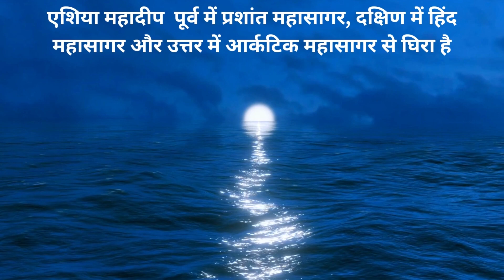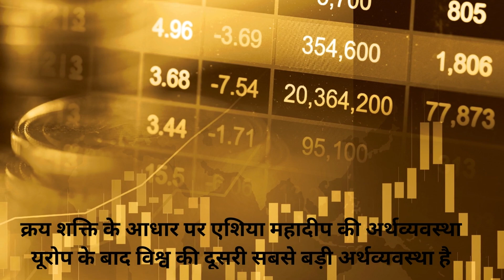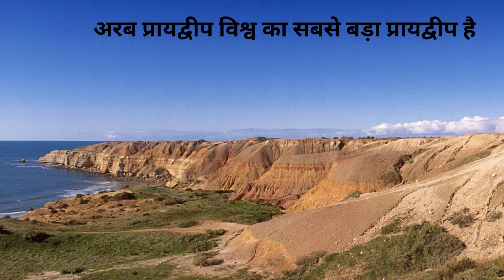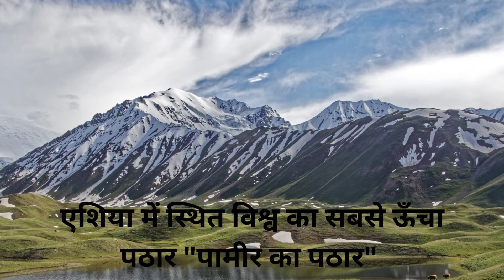एशिया महादीप से जुड़े कुछ रोचक बातें l Interesting Facts Related to Asia Continent l Asia facts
In this video we will learn Some Interesting facts  Related to Asia Continent.
Which will be very useful for all type of competitive exams. upsc, ias, ips, pcs, ssc, gk, General knowledge, railway gk, pet, tet, competitive exams, indian gk,  world gk, interview gk questions, current affaire, subcontinent of Eurasia, Indian Ocean,  Arctic Ocean, Pacific Ocean,

We will post all kinds of content, which is very useful for all of you.
Please give your support and love.